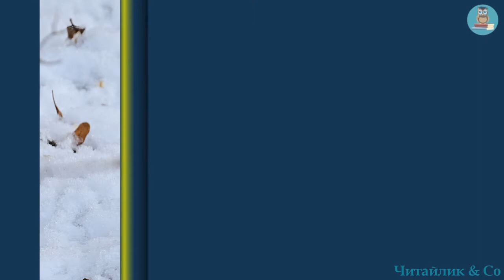Синички на снігу – Ліна Костенко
Пропоную для вашої уваги це відео із  поетичним твором українського автора Ліни Костенко  "Синички на снігу". Бажаю приємного перегляду та задоволення від прослуховування.

Синиці голодом намлілись
така зима, така зима!..
Оце б у вирій полетіти,
так батьківщини ж там нема.